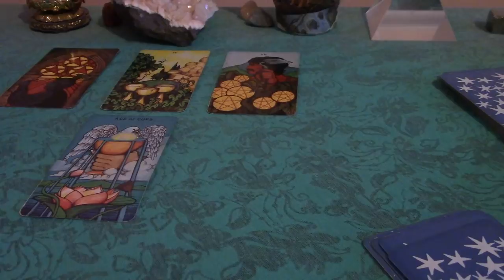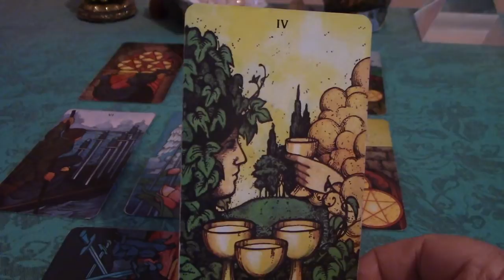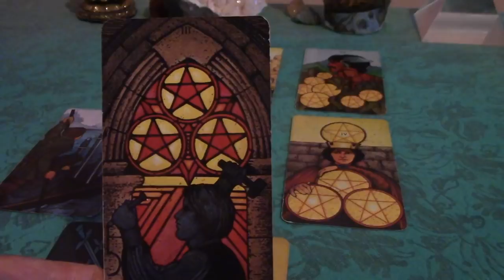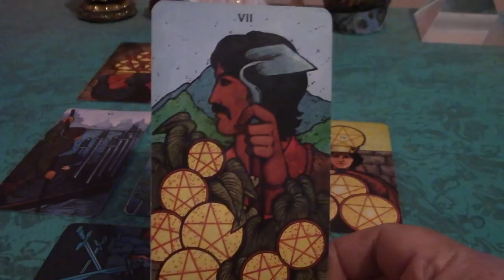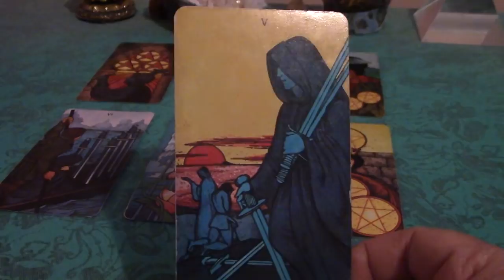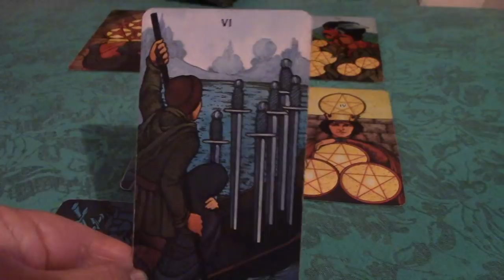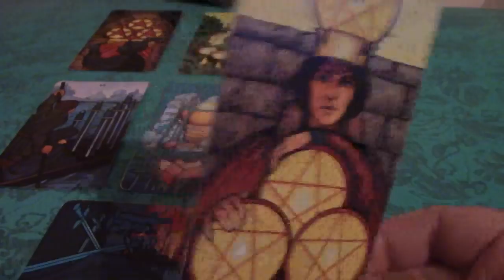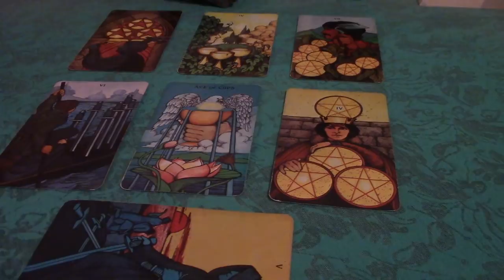Taurus February 2018 Love Tarot Reading